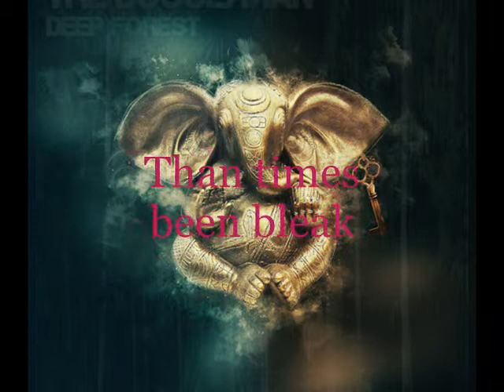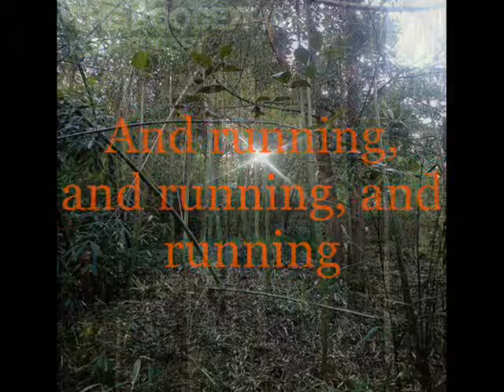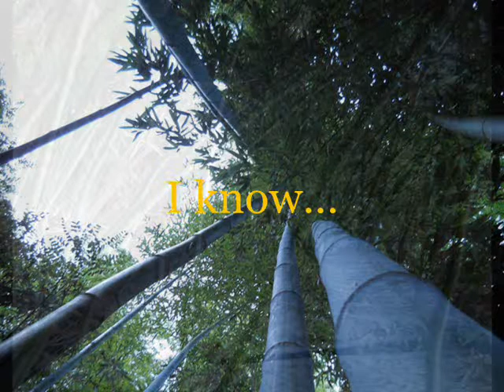The Boogeyman • Driving me Crazy (short ver lyrics)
track n.1 off Deep Forest (2018)